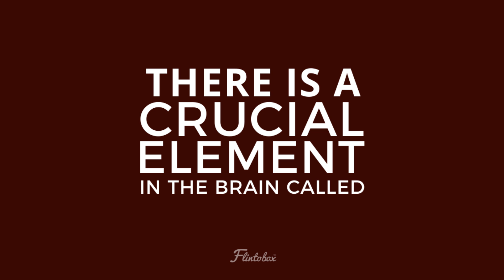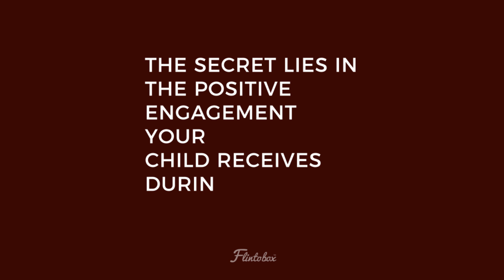If You Are A Parent, You Must Know About Synapse!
As adults, we understand the importance of brain development and do all the research to find information about the brain. There are many growth and developmental milestones in kids that parents need to ensure that they are aware of. A child's growth and development of the brain occurs at an early age, and it is vital for the parents to track these infant developmental milestones.

Let's begin by understanding what developmental milestones in toddlers is:

Developmental milestones for infants and toddlers are behaviours or physical skills seen in infants and children as they grow and develop. Rolling over, crawling, walking, and talking are all considered growth and development of infants.

So how can we ensure brain development in children occurs?
The answer to that question is SYNAPSES. Before we understand what it means, let's deep diver into what is the meaning of the grey matter in the brain...

Grey matter in the brain contains most of the brain's neuronal cell bodies. The gray matter in the brain includes regions of the brain involved in muscle control, and sensory perception such as seeing and hearing, memory, emotions, speech, decision making, and self-control.

Grey matter contains most of the brain's neuronal cell bodies, also known as Synapses.

Wondering what is Synapses meaning? Synapses is a nervous system function in the human brain, where there are points of contact between neurons where information is passed from one neuron to the next. Synapses most often form between axons and dendrites and consist of a presynaptic neuron, synaptic cleft, and postsynaptic neuron.

This video explains our human nervous system, brain matter and synapse definition. After watching this video you will have many tips and tricks up to your sleeves to ensure that your kids achieve all the milestones of brain development.